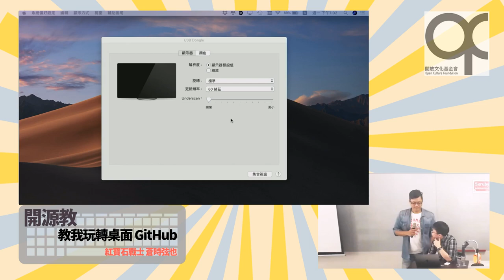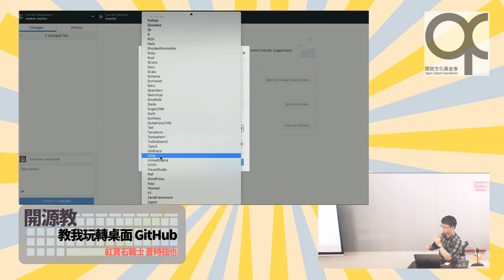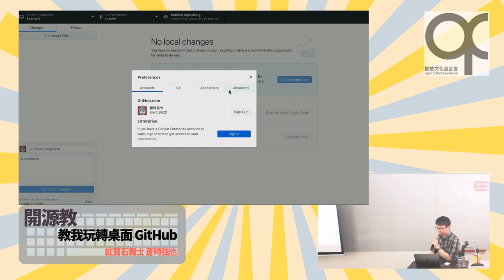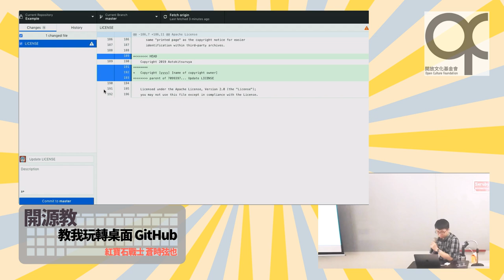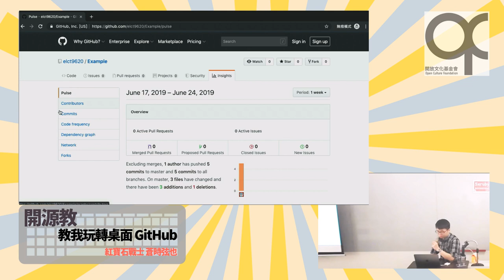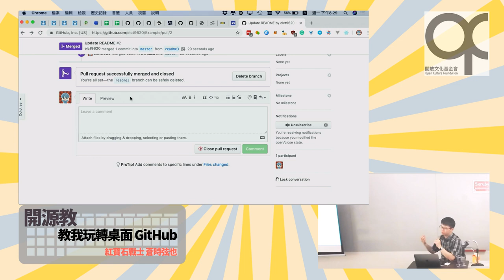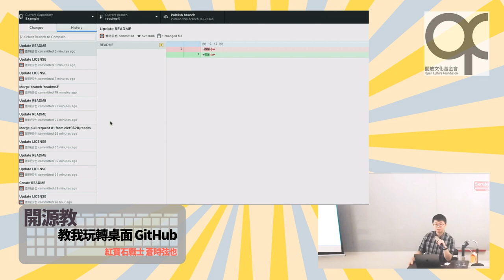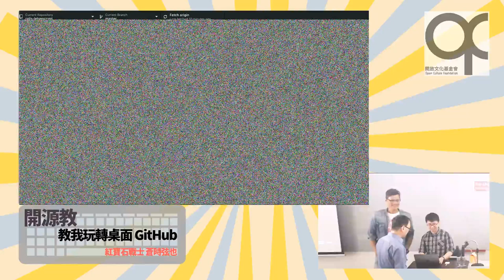20190624-開源教-教我玩轉桌面 GitHub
本次教會主題：
身處在 3C（C 是 Computers：手機、平板、電腦）時代，不可能再只用紙張和文件夾來管理檔案，而管理大量的檔案，就會需要用到版本控制的概念。傳統的版本控制是把檔案名稱用 ooo_v1、ooo_v2 或是其他改檔名的方式，來區隔出不同時期所編輯的版本，管理起來不方便，且容易弄錯。

GitHub Desktop 是一套專門給初學者、或是非程式專業的人們使用的工具，他可以透過圖形化介面的操作，輕輕鬆鬆用版本控制的概念，和其他協作者一起管理 GitHub 上的專案，或是你電腦裡的檔案。如果你還弄不清楚 pull request、commit、conflict 是什麼，那這堂課就非常適合你來哦！

教主介紹：
蒼時弦也，五倍紅寶石的資深工程師，主要以網站開發跟遊戲開發作為主要的興趣，目標是能拓展更多元的 Ruby 應用。

本影片採用創用 CC 姓名標示-非商業性-相同方式台灣授權釋出。